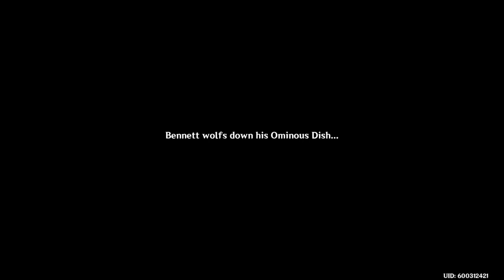Doing A Bunch Of Nothing Genshin Impact PS4 Part 73 Twitch Stream